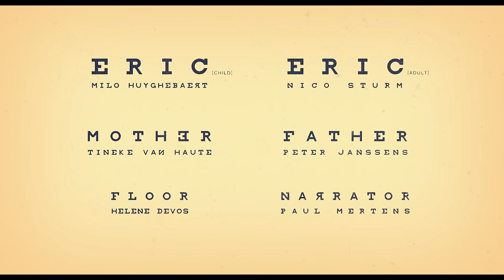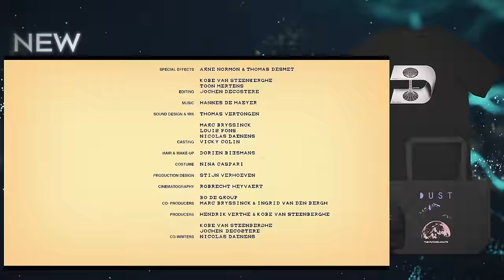Sci-Fi Fantasy Short Film "Downside Up" | DUST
To highlight Down Syndrome Awareness Month we present "Downside Up". Downside Up reveals a world in which everyone has Down’s syndrome. One day, Eric is born, a boy who’s different.

"Downside Up" by Peter Ghesquiere

"Downside Up" Credits:
Director: Peter Ghesquière
Screenplay: Peter Ghesquière, Nicolas Daenens, Jochen Decostere, Kobe van Steenberghe
Dir. of Photography: Robrecht Heyvaert
Editor: Jochen Decostere, Toon Mertens, Kobe van Steenberghe
Art Director: Stijn Verhoeven
Producer: Hendrik Verthé, Kobe van Steenberghe
Production: A Team Productions
Coproduction: Theater Stap & Caviar
Cast: Milo Huyghebaert, Nico Sturm, Tineke van Haute, Peter Janssen, Paul Mertens